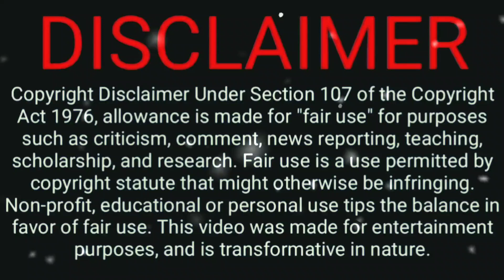Kaatrukkenna Veli today episode 28.01.2022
Kaatrukkenna Veli today episode promo | 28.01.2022 @ Nik's Media